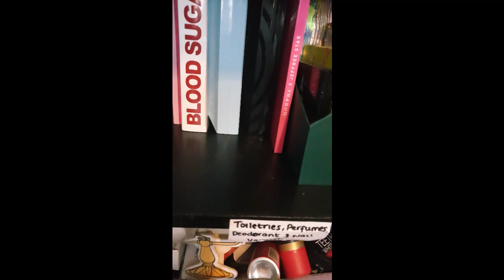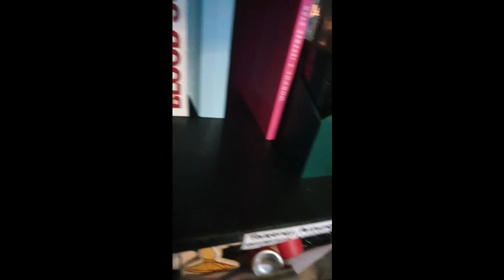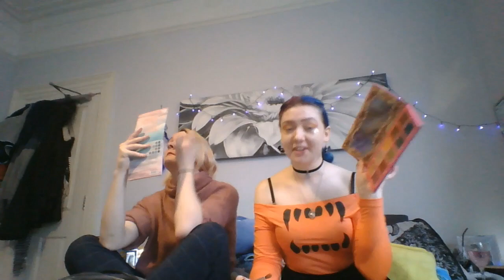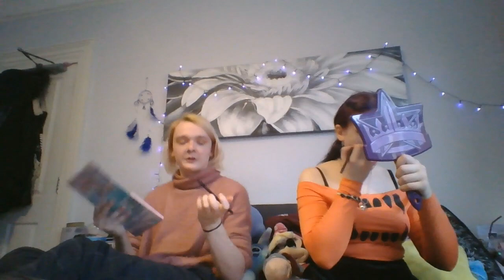Get Ready With Me: Quarantine Edition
Hey guys! If you'd like to follow me anywhere else, here's my info.

Thanks to Alexa Poletti for inspiring the 'Style Walk through' section of the video.